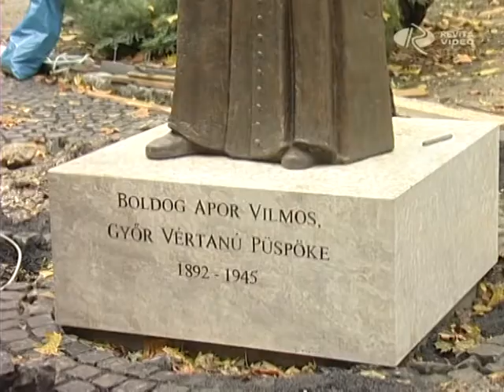Helyén a szobor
Már a helyén áll Apor Vilmos püspök káptalandombi szobra. A több mint két méter magas, bronzból készült alkotás Lebó Ferenc műve, felállítását pedig a Vill - Kor Hungária finanszírozta. A másfél tonnás süttői mészkő alapzatra került alkotást több órás megfeszített munkával, óriás daruval emelték a helyére kedden délelőtt.